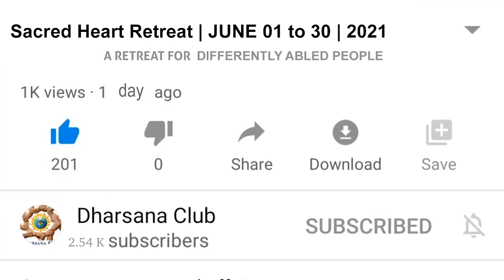Sacred Heart Retreat JUNE 08 Fr. George Alukka CST St. Joseph Catholic Church,Moga, Punjab